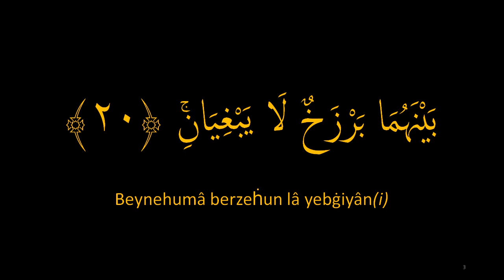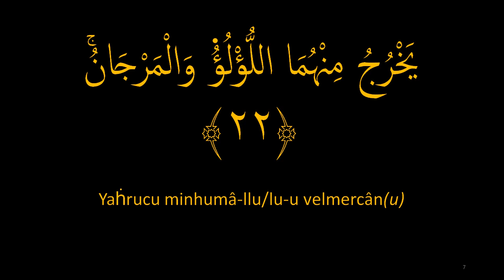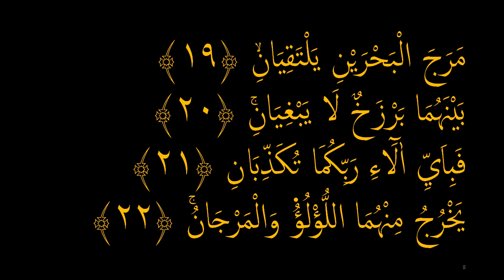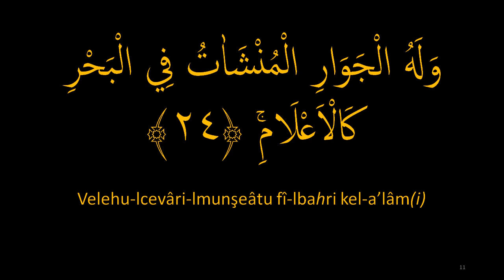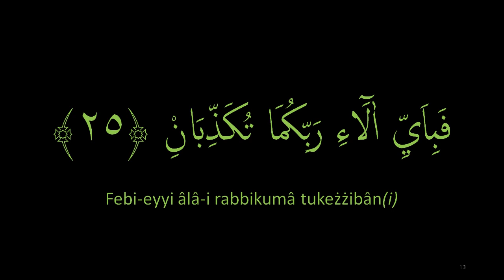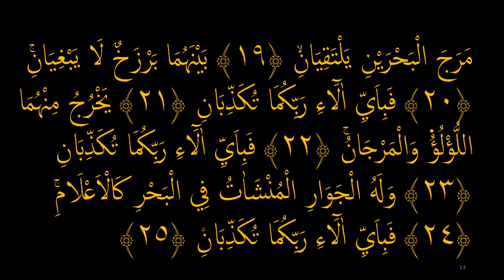RAHMAN SURESİ 19-25. AYETLER EZBERLE (10 TEKRAR)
Ayetlerin on kez tekrar edilmesiyle ezber zinciri oluşturulmaktadır. Bu yöntemle son derece basit ve hızlı şekilde ezber yapmak mümkündür.

Okuyan: Mishary Rashid Alafasy
Düzenleme: Anonim